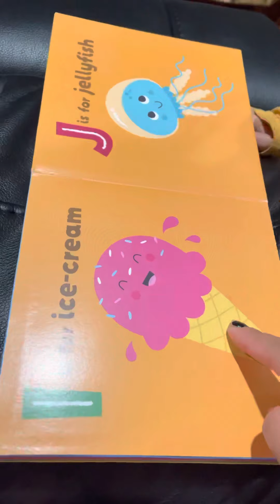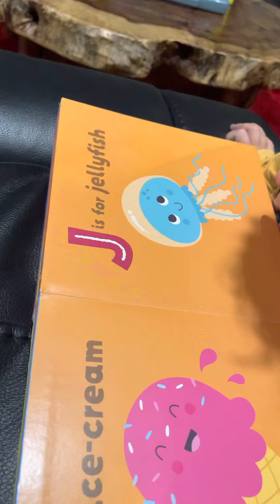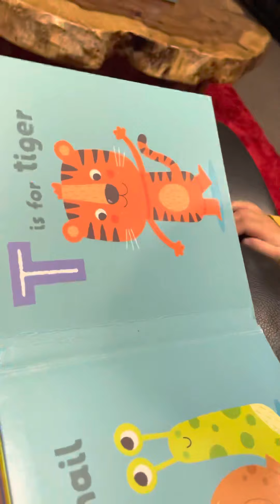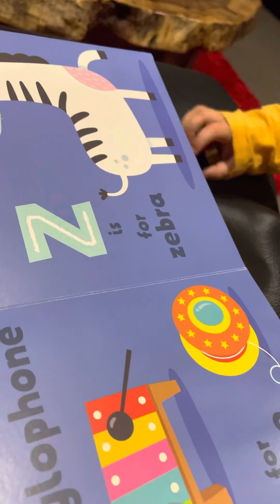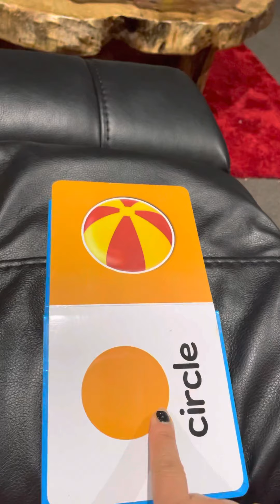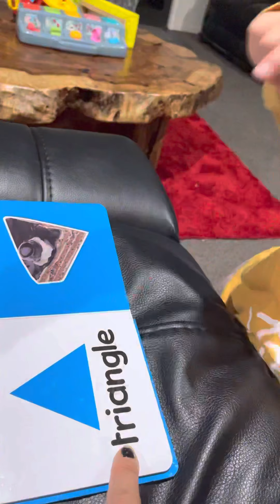Well done bubba😍👧🏼 👏